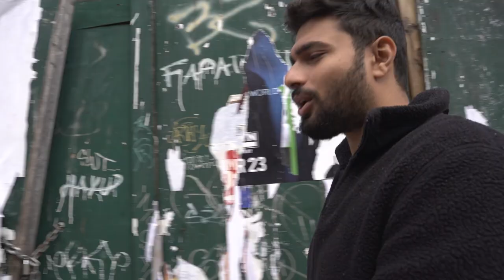Indian Student Crashes an American Party | Vlog 2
This is PG Vlog 2! In this vlog, Prakhar was invited to his friend's party in New York. He shares his insane party scenes with all the unfiltered, fun, and crazy bits of it. They end the night playing poker at his apartment.

Watch till the end and comment your thoughts.

ABOUT US

Here, I help you see things clearly.
Life ki problem se, zamane ke shor tak– hum yaha sab breakdown karte hai.

The art of conversation goes beyond good communication
and getting to the level of mastery. A blend of art and science,
this course makes you smoother than a smoothie.

👉🏻CONFIDENCE ON COMMAND

What we offer is an opportunity to believe in yourself again. An
opportunity to own your mind and body into presenting confidence at will.

👉🏻HAPPINESS MANIFESTO

Joy, fulfilment and structure are directly related to each other.
In this course, Prakhar reverse-engineers happiness to
come up with a set of tools that will lead you out of your
unorderly Kanye West phase.

👉🏻PRAVACHAN PODCAST

👉🏻PG RADIO

If you have an appetite for higher-level intellectual content,
checkout PG Radio - A podcast for 120+ IQ

👉🏻SOCIALS

We are always on the lookout for good talent to work with.
Please attach your resume and a short description of what you are interested in.

End credits
Produced by– Asim Sayed, Prakhar Gupta